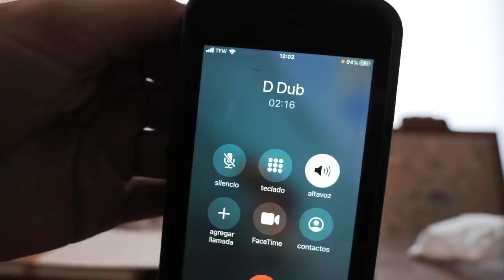So THIS is the NEW BRECKENRIDGE....?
First time riding Breckenridge, Colorado in almost 2 years and WOW it’s so much different than it used to be… Decades of historical parks, contests, progression and energy is basically uprooted and gone. Still fun snowboarding but Breck might never be the same! Big corporations taking over the O.G. Dream!! YHTHI - C Dub #1090

Fan Mail:
Casey Willax
10050 Bridge St
POBOX 1599

686 | Click this link!

MUSIC CREDS:
G-WIZ - Cool Kids
FRED EX - Hustle Hard